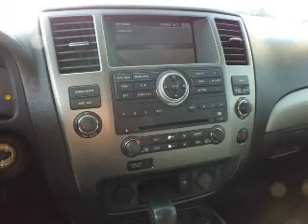2008 Nissan Armada - Mesa AZ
Year: 2008
Make: Nissan
Model: Armada
Trim:
Engine: 5.6 liter 8 cylinder
Transmission: 5 speed AT
Color: Gray
Mileage: 87758
Address:
6354 E Test Drive